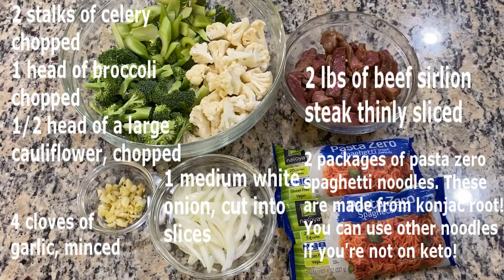HOW TO MAKE KETO STIR FRY WITH KONJAC NOODLES, BEEF,& VEGETABLES NAN'S GLOBAL KITCHEN ASMR #115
Hello and welcome everyone, I hope you're all doing well! Today we are making a quick and easy keto noodles with beef and vegetables with Nan's Global Kitchen! This is a delicious and amazing lunch or dinner recipe and is perfect to have anytime! You can replace the noodles with a NON-KETO version too!